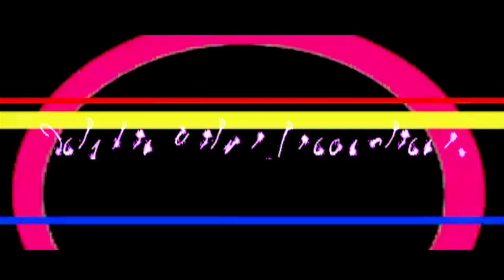JOLLY JUMPER'S "SONIC MANIPULATOR RADIO RADIATION REMIX".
Awesome's Sonic Manipulator's (Claude Woodward), Big Hit Radio Radiation!!!
Radio Radiation, Now Re Mastered and Remixed in the Stylish Italian and Unique Way, by Jolly Jumper!
Exciting and Interesting Music Track Result!
Music Video Clip created by Marinodelfino.
London, May 2011.